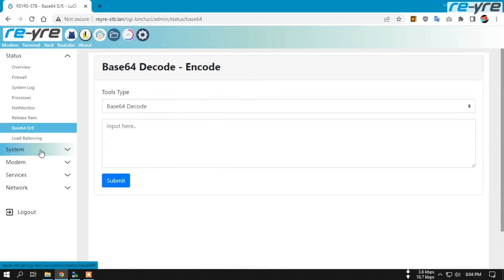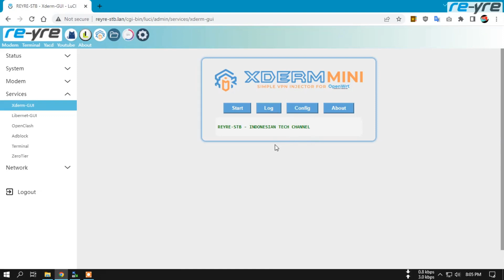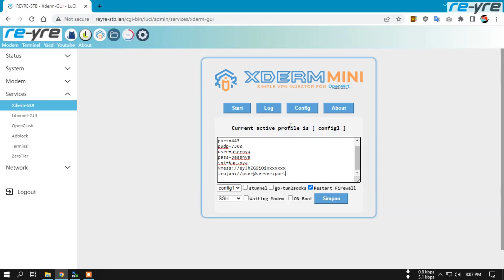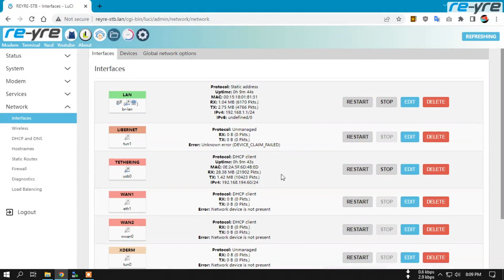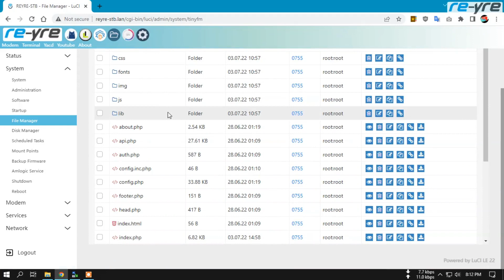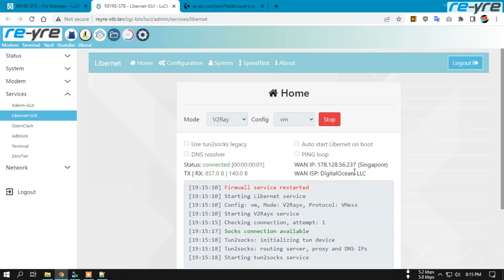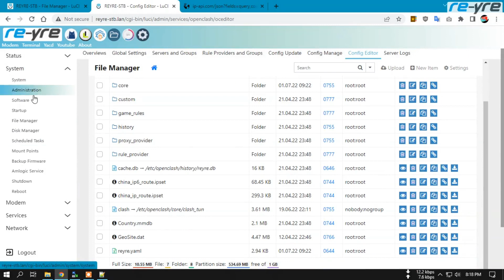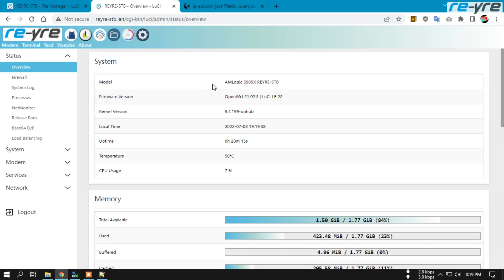REYRE-STB OpenWrt Limited Edition 22 | Kernel 5.4.199 Ophub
Limited Edition 22 ini sudah menggunakan kernel Ophub
WiFi On untuk HG Only, Untuk Tipe BH, harus ganti kernel jika mau On WiFi
- Ulasan Tentang WAN IP di Libernet
Gabung 10 huruf kapital dari awal video hingga selesai sebagai password download

Update bukan keharusan dan bukan pula kewajiban.